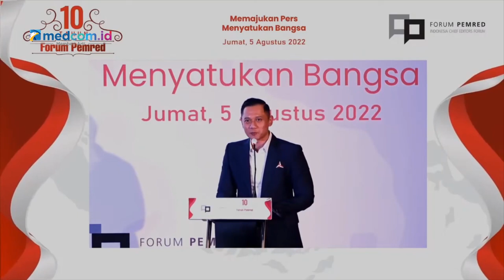AHY Singgung Buzzer di 10 Tahun Forum Pemred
Ketua Umum DPP Partai Demokrat, Agus Harimurti Yudhoyono (AHY) mengapresiasi peran pers yang mampu menjaga kualitas demokrasi di Indonesia. Pada momen politik, yaitu Pemilu 2024, AHY berharap, pers di Indonesia harus terus diperkuat agar tidak kalah dengan politik uang, politik identitas, dan politik fitnah. AHY menekankan, kemerdekaan pers di Indonesia harus tetap terjaga dan terjamin.